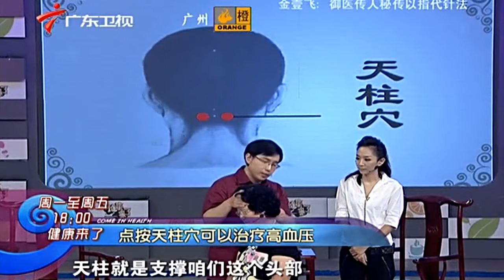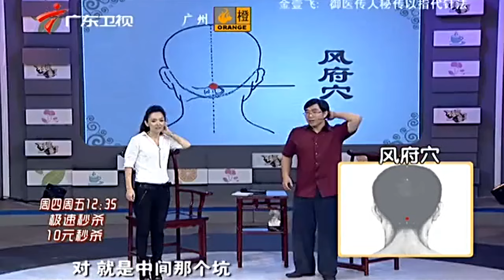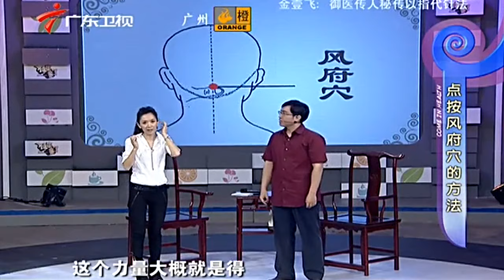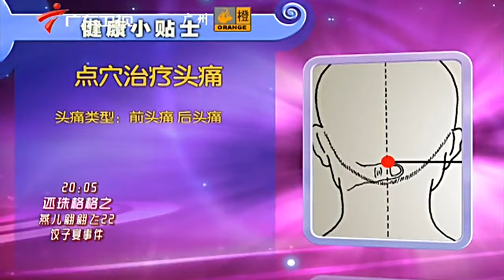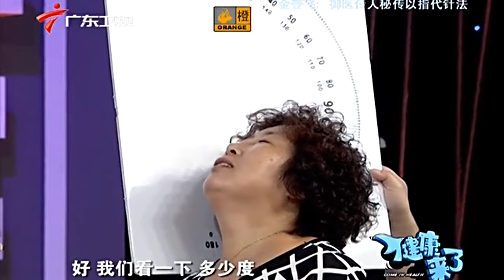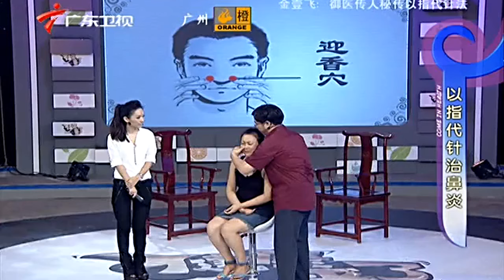御医传人现场展示以指带针法,认好这个穴位,不怕高血压!【健康来了】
广东卫视 广东电视生活纪录 健康来了 王芳倾力主持，每期节目都有一个健康大主题，涵盖养生、饮食、疾病预防、实用医疗常识等各个领域，为观众朋友们提供全方位的健康资讯。